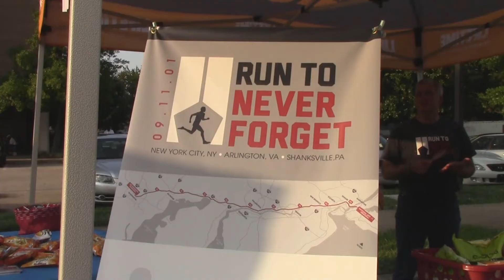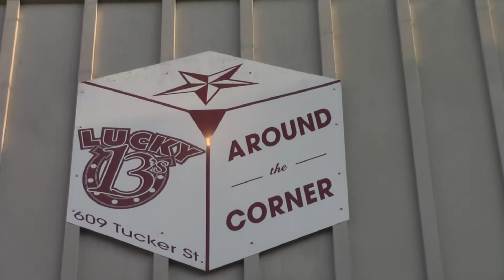Glenwood Live Concert Series Presented by Oscar Blues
Shop Local Raleigh gets you a closer look at the Glenwood Live Concert Series Presented by Oscar Blues!